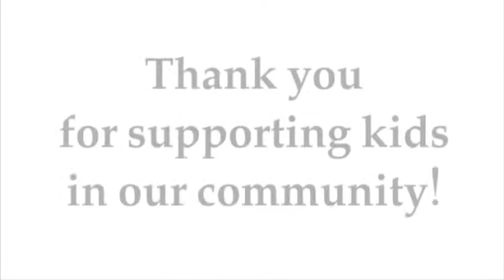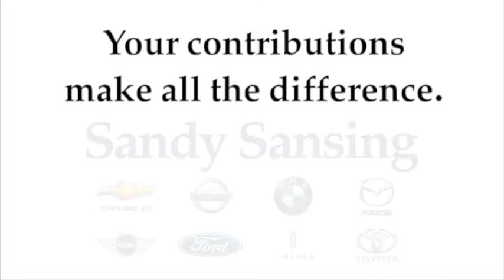Sandy Sansing Dealerships are back with Cram The Van 2016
Help kids in Escambia and Santa Rosa counties by donating school supplies!

Sandy Sansing Dealerships partnered with United Way and other organizations to raise sorely needed supplies for kids in need.

Your contributions make a difference for students ranging from elementary school all the way through high school.

You can stop by any Cram The Van location, parked in front of Walmart, from now through Friday, August 8.